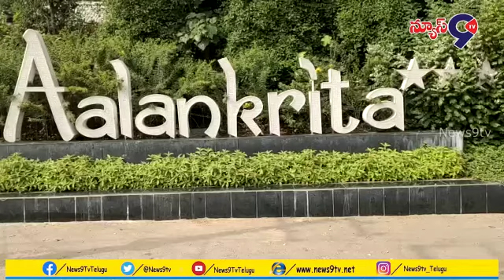మున్సిపల్ చైర్మన్ వసుపతి ప్రణీత శ్రీకాంత్ గౌడ్ పనితీరుపై కౌన్సిలర్ల నిరసన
Medchal District Dammaiguda Municipal Chairman Vasupathi Praneeth Srikanth Gowd Councilors protest against the performance of Sega. His own party of 11 councilors secretly negotiated at a resort in Shamirpet, the Dammaiguda municipal chairman told the media that the dictatorial rule was being won by the people in a democracy and even being a councilor today was useless.